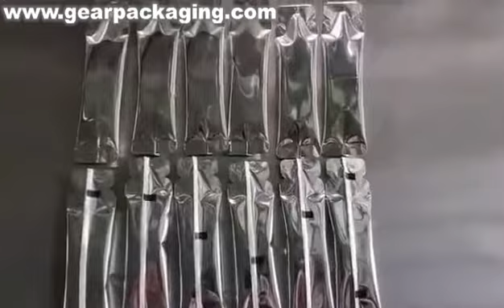Irragular shape bag stick sachet powder filling sealing packing machine testing video